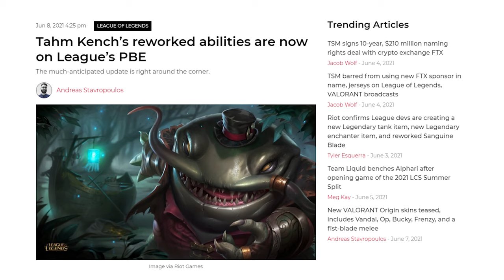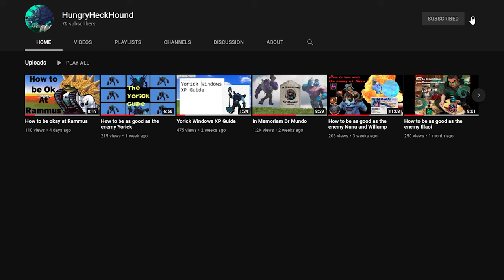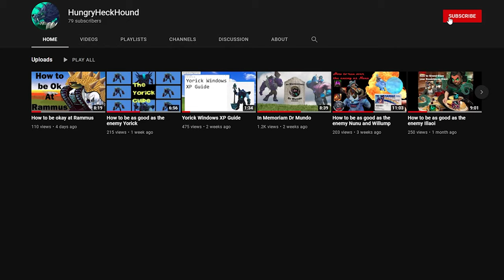How to Bully as the New Tahm: Tahm Kench Rework Guide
⬇️ WE GOT SHIRTS!!! GET YOURS BEFORE THEY’RE GONE.⬇️

Do you want proof that you were a fan of this channel before it was cool? Buy a "Less than 1000 Club T shirt". Once we hit a thousand subs this design goes away FOREVER. THESE ARE ONLY AVAILABLE FOR A LIMITED TIME!

So some news. I got a job. I know right impossible. I'm also going to be editing for another channel soon. If I can't post a full length video for the week and need to post some small meme videos instead I hope you understand. I really appreciate everyone's support! If you're new be sure to sub so you don't miss out!

Stuff for our good friend Al